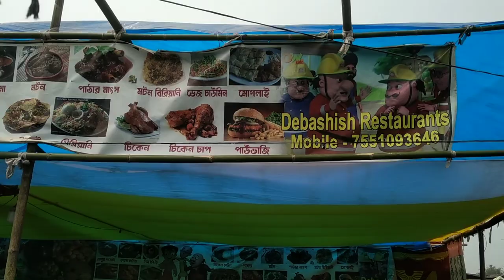Polika Mela || Boxshirhat || Coochbehar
Polika Mela Boxsirhat Coochbehar. Polika Mela Amazing place in Coochbehar district West Bengal, India. It is siruated approximately 43 kms from Alipurduar. And Coochbehar to Boxsirhat Polica Mela Distance Approximately 57 Kms.

            The nearest Railway  Station is Tufangonj, Coochbihar and Kamakhyaguri.